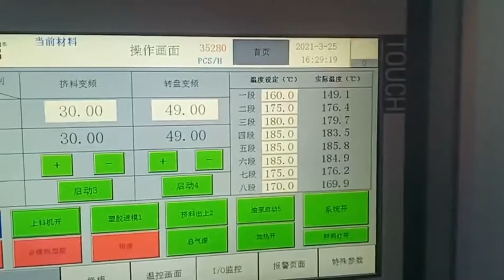24 cavities PP/PE Plastic Bottle Cap Compression Moulding Machine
★ How you can reach me?
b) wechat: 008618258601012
Wish be your friends.^^
Application Range:
Continuous Compression Molding
Cap Compression Molding Machine
Specially for make Caps and Closures, shorter time but more quantity , easier to make more profit
Máquina de compresión de tapas
Alaska Cap ,CSD Cap , Medicine Cap Drawing